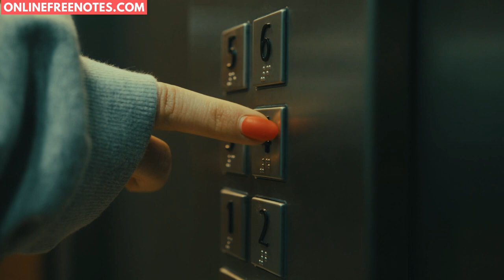Why I Like the Hospital by Tony Hoagland | ISC Class 11 | Rhapsody | Summary in English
Summary in English of the poem Why I Like Hospital by Tony Hoagland (ISC Class 11 Rhapsody)

Transcript: The title of Tony Hoagland's poem "Why I Like Hospital" might sound strange to you. After all, hospitals are typically places associated with pain, illness, and sometimes, heartache. So, why does the poet claim to like such a place? And what can we learn from his perspective?

The poem “Why I like Hospital” by Tony Hoagland begins in a strange way with a slightly funny remark: it's okay to be upset in a hospital, but not anywhere else. As soon as you enter through the car park and take the lift with others, it feels a bit depressing. Everyone's looking at the dull, brownish-yellow lift doors as if they're in a jail. This atmosphere of sadness is not desirable or expected anywhere else, except in a hospital.

The poet notes that the hospital is the only place where people are free to express their feelings openly. You can sense the pain and suffering of different patients - a mother with cancer who's unsure about how to share with her children the news of her serious disease; a young lady who's lost her hair and feels sad, staring at the small tube above her removed breast; an old woman who is walking with an IV stand.

The poet mentions he dislikes certain things about the hospital, like the strong smell of antiseptics, the too-cold air from ACs running at high speed all night, and flowers being kept aside without any care. In other words, the entire environment of the hospital smells of indifference and insensitivity. But, there are things that he does like in the hospital. He appreciates seeing some people jotting down in their diaries the good and bad actions they've done in their lives. He also likes how every sick person reflects on their loneliness and waits endlessly for a close person to give some encouraging words.

The poet particularly highlights a seriously ill patient who's crying openly without any shame, showing his feelings of powerlessness and anger. It's like he's comforting himself by holding his own hand in sympathy and talking to himself. This paints a troubling picture of a society that lacks compassion for people who are dying.

The key message of the poem is about the importance of expressing our emotions freely, which is generally avoided in today's society. The poem seems to suggest that suppressing our feelings can lead to negative outcomes. Strangely enough, people are often praised for not showing their emotions. If you're in pain, you're expected not to cry in front of others. If you're happy, you're not supposed to laugh too loudly. The hospital is the only place where it's okay to express our true feelings without feeling embarrassed. This is why the poet says he likes the hospital, even though it's not a place most people enjoy.

When the poet is in the hospital, he notices that nobody seems bothered by seeing patients who are unhappy or down. Even when a patient who's not going to get better expresses their sadness loudly, nobody seems to mind. This leads the poet to question why it's acceptable to be upset in a hospital but not in other places, and why people should have to put on a fake smile and pretend to be okay in other situations.